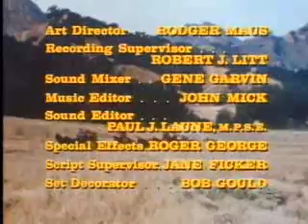Dustys Trail Cavalry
Dusty's Trail is a western comedy tv show played from September 1973 to March 1974.not one of the best western tv shows.